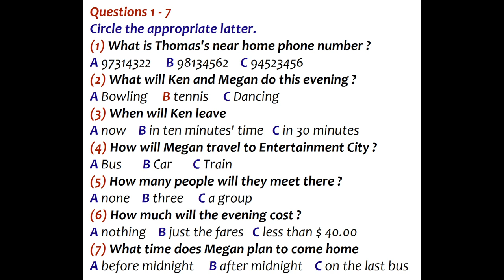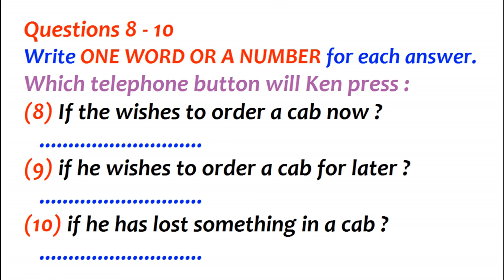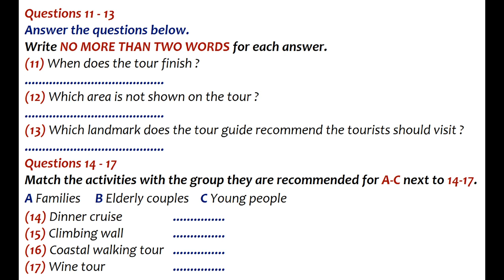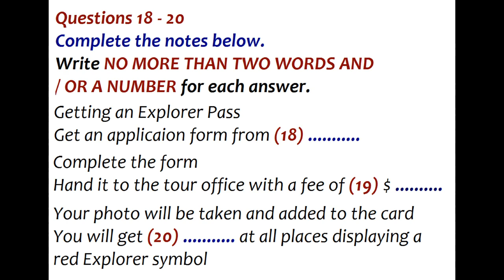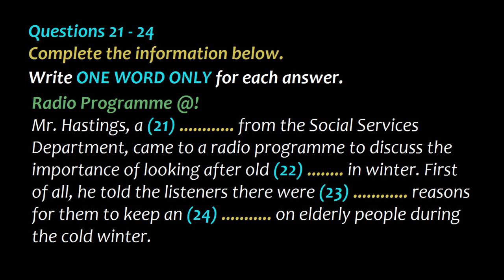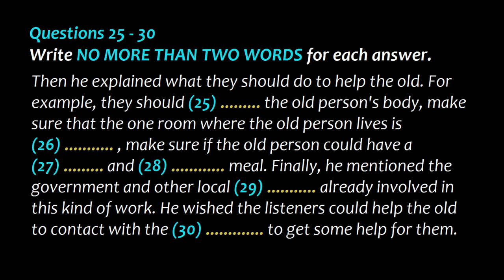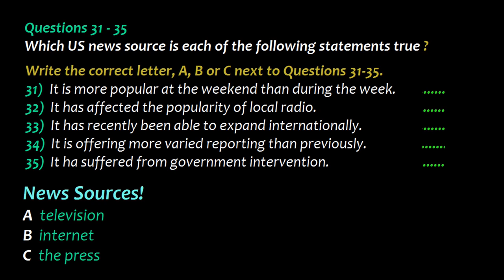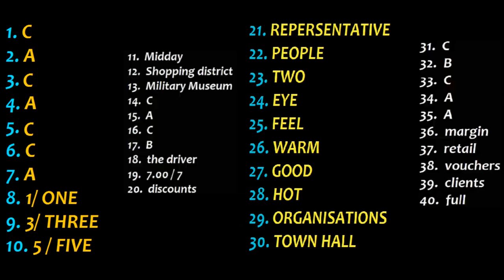IELTS LISTENING PRACTICE TEST 2021 WITH ANSWERS 30 07 2021